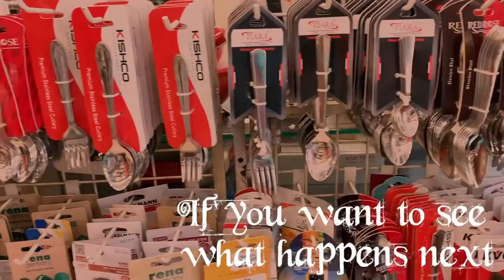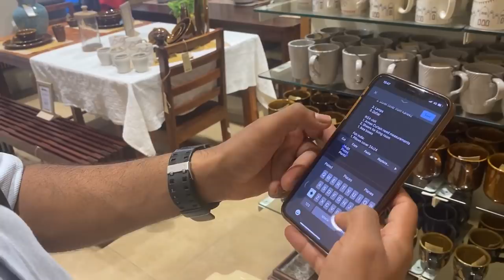Kaneez and @sonofabish's Shopping Adventure| 'Yeah'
Abish is setting up a new home and I'm being a good friend by helping him shop for home shit!

Executive Producer: Kaneez Surka
Shot and Edited by: Ankit Singh